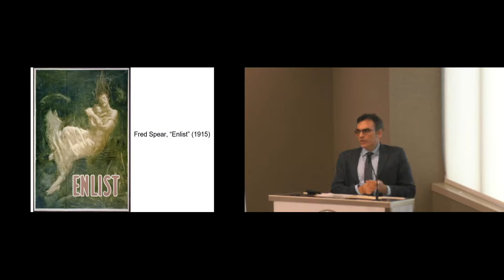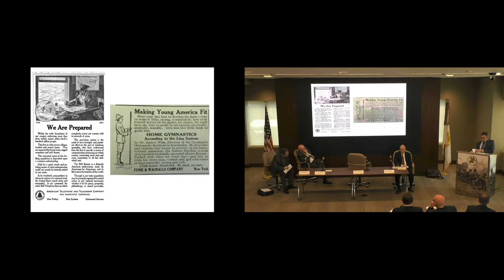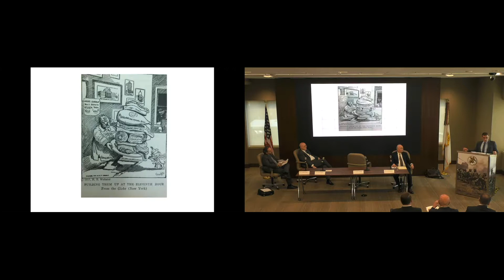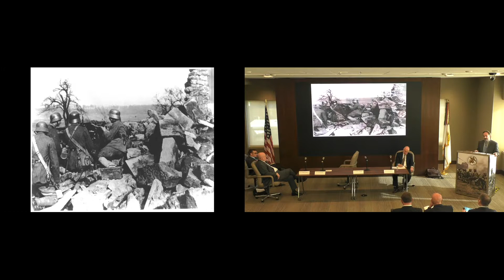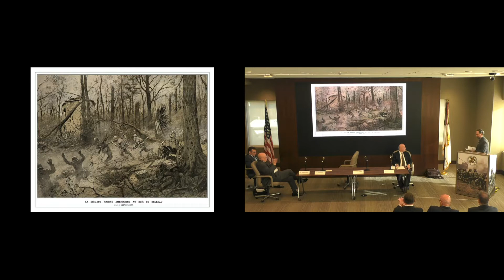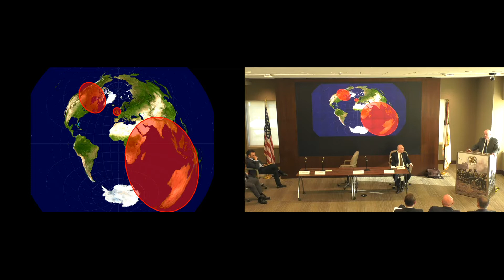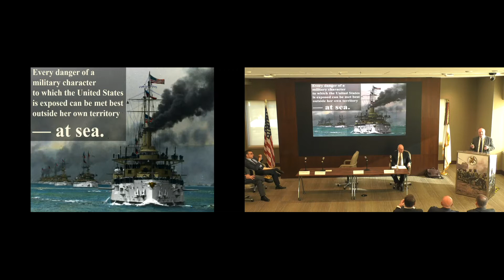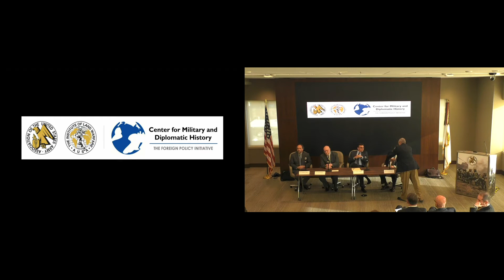America Goes to War: A Centennial Celebration of WWI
To commemorate the centennial of America’s entry into World War I, the Association of the United States Army and the Center for Military and Diplomatic History brought together three of the world’s leading historians of the war: Michael S. Neiberg, PhD, War Studies Chair, Army War College; Edward Lengel, PhD, Chief Historian, White House Historical Association; and John H. Maurer, PhD, Professor, Naval War College. These historians discussed the state of the Army at the time of the declaration, the development of the Army following the declaration, and America’s strategy for winning the war.

AUSA Conference & Event Center
Arlington, VA